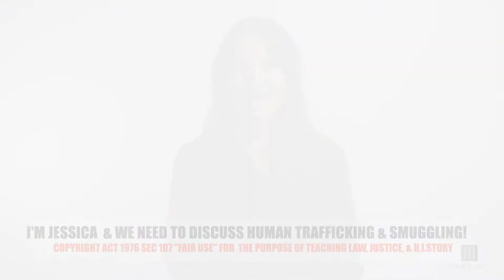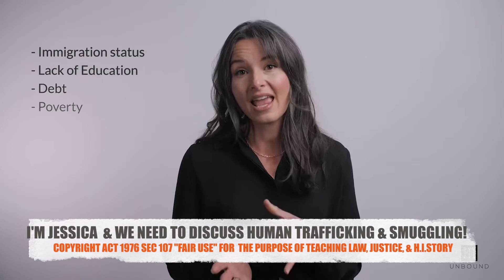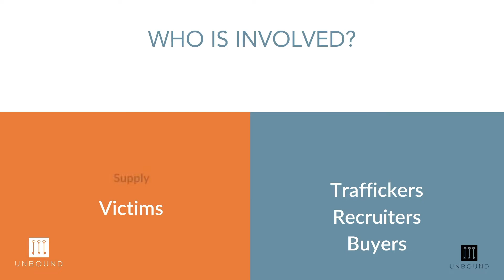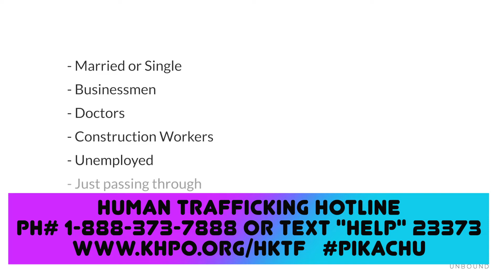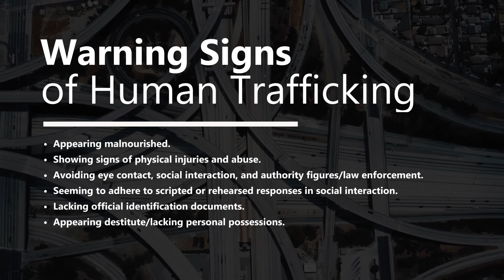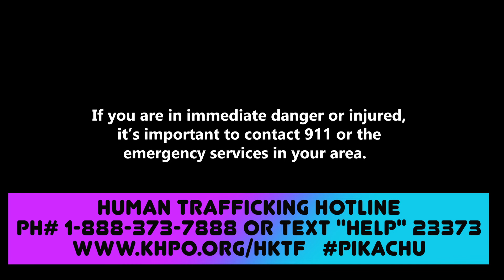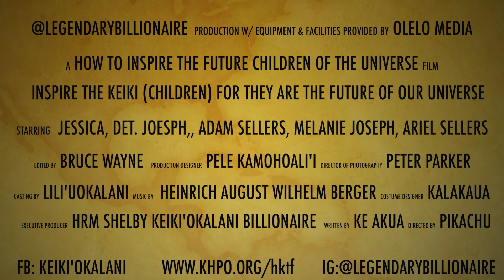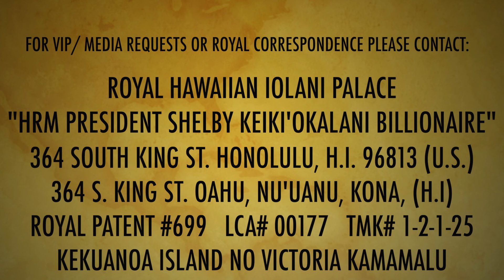If you are victim or human trafficking, reach out to us and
"Never cease to act, because you fear you may fail!"
Love Queen Lili'uokalani
LOVE & SUPPORT PIKACHU!